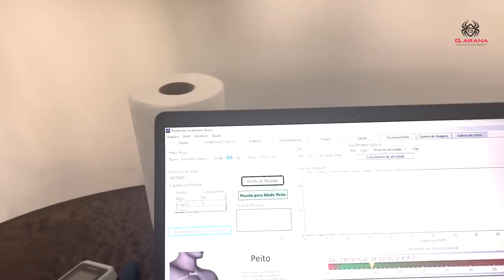FORÇA E CORAGEM: O INÍCIO DE MAIS UM RECOMEÇO - EP 1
Fala, galera! Está no ar o primeiro vídeo do meu canal, Força e Coragem. Neste episódio, vou mostrar um pouquinho de como foi a minha rotina pré cirurgia.

Ah, fique ligado aqui. Toda semana teremos um vídeo novo para te deixar mais próximo de mim nesses meses fora dos campos.